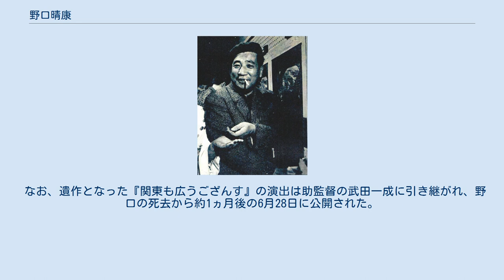野口晴康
野口 晴康（のぐち はるやす、1913年1月10日 - 1967年5月23日）は、日本の映画監督。
本名は野口 重一（のぐち しげいち）。
野口 博志（のぐち ひろし）の名でも活動していた。
東京府豊多摩郡代々幡村（現東京都渋谷区幡ヶ谷）出身。
 慶應義塾大学文学部を中退し、1935年に日活多摩川撮影所へ入社した。
主に倉田文人監督作品に助監督として付く。
 1939年に監督へ昇進し、初監督作『舗道の戦線』を「野口博志」名義で演出する。
 1942年、戦時企業統合により日活の製作部門が大映に吸収合併されたため、松竹京都撮影所へ助監督として移籍し、1945年に松竹大船撮影所へ移る。
松竹では助監督身分のままだったが、同社在籍中の1950年にNCS製作、東京映画配給の『岡晴夫のマドロスの唄』を演出している。
 1954年には製作再開した日活へと戻り、助監督を数本務めたのち、同年製作の『俺の拳銃は素早い』で監督として再デビューする。
それ以降は小林旭主演の『銀座旋風児シリーズ』や赤木圭一郎主演の『拳銃無頼帖シリーズ』をはじめとするアクション映画や仁侠映画などのプログラムピクチャーを多数手掛ける。
 1963年の『遊侠無頼』監督の際に「野口晴康」へ改名、1967年には日活唯一の怪獣映画である『大巨獣ガッパ』を演出して新境地を開くが、次作『関東も広うござんす』製作中の同年5月23日、心筋梗塞のため急逝した。
享年54。
 なお、遺作となった『関東も広うござんす』の演出は助監督の武田一成に引き継がれ、野口の死去から約1ヵ月後の6月28日に公開された。
 特記事項のないものはすべて監督作品 「野口博志」名義 「野口重一」名義 「野口晴康」名義